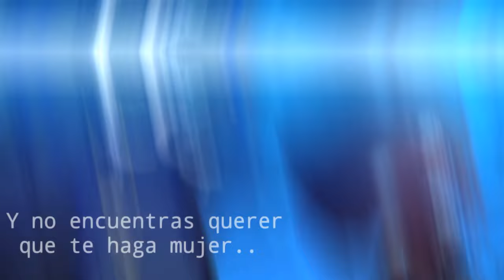.°•Hijo de la Luna...°• 🌙 |Original creo| ❣︎Çriståłis Điåmønđs❣︎